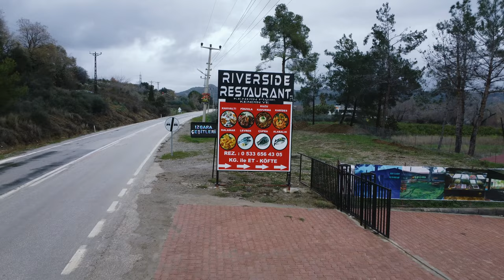Tastiest Sea Food Riverside Cafe near Aspendos Theater in Antalya Turkey 🇹🇷 Travel Vlog 2022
Info about me:  I moved to USA as a Refugee with Zero English & Zero $$$ and started working towards accomplishing the American Dream. Today, I'm very lucky to have the opportunity to Travel the World as a Family of 5 & Run a Real Estate Company at the SAME TIME.

-Youtuber & Business Owner
-Travelling Family of 5
-Influencer

Google Maps link to this place:
Riverside Cafe

 aspendos amphitheatre
 aspendos amphitheater
 aspendos antik kenti
 aspendos antik tiyatrosu
 aspendos theater antalya
 aspendos theatre